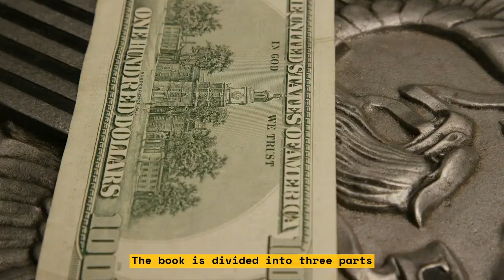How Scorsese and De Niro Celebrated Their Reunion at Cannes with Killers of the Flower Moon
Killers of the Flower Moon is an upcoming Western epic directed by Martin Scorsese and starring Leonardo DiCaprio and Robert De Niro. The movie tells the story of the serial murders of the members of the oil-wealthy Osage Nation in 1920s Oklahoma. The film premiered at Cannes Film Festival on May 20th, 2023.